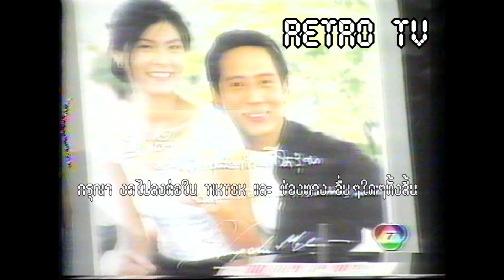Retro TV : นานาน่าดู : ธงไชย เซอร์วิส สเปเชี่ยล (พ.ศ.2541) HD